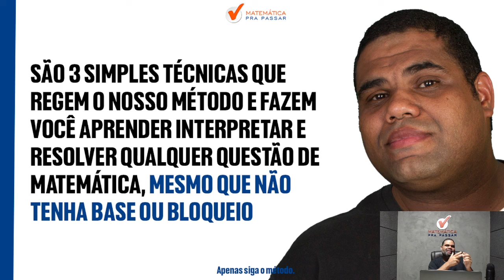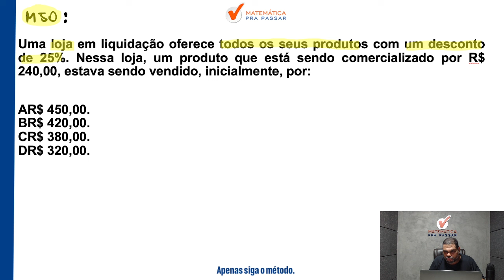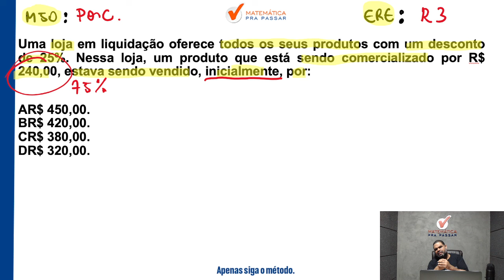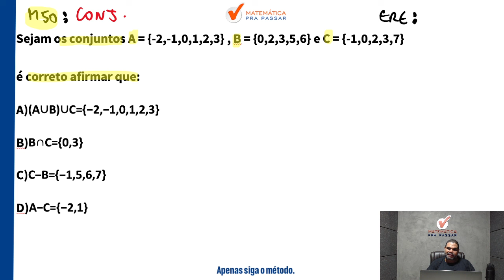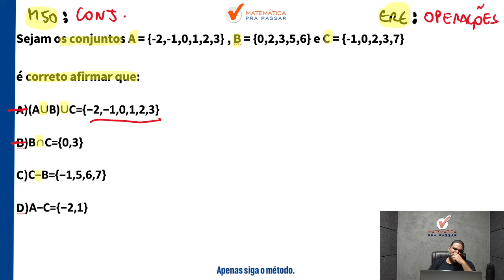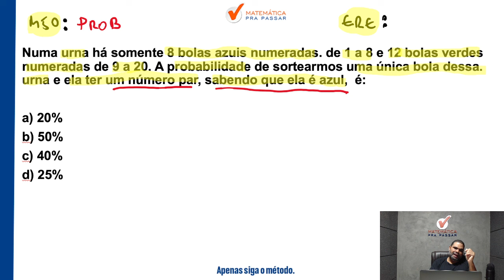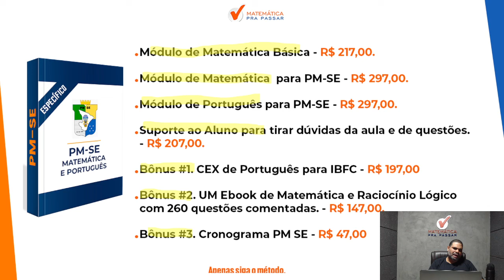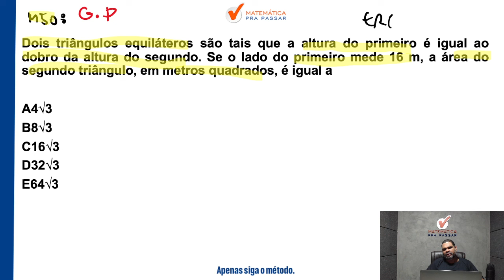Matemática para PM-SE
Você quer Aprender nessa correção da prova de Matemática da PM-SE?

Então você precisa aprender com esse vídeo onde nosso professor, Marcão, mostram Matemática para PM SE. Para garantir muitos pontos na prova da Matemática e mandar muito bem na prova da PM SE

Para você ser aprovado na PM SE precisa mandar muito bem em Matemática e com esse vídeo você irá ter um Guia Prático para interpretar e saber o que utilizar nas questões de Matemática.

Agora basta dar o play no vídeo e aprender Matemática para PM-SE com o Método MPP